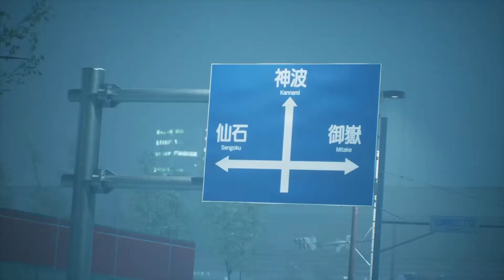GHOSTWIRE TOKYO - Tôi Đã Đối Đầu Với Quỷ 3 Đuôi Và Ma Băng | Tập 5